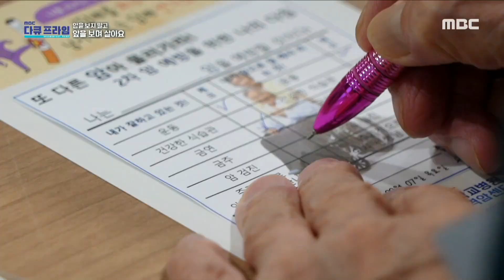[MBC 다큐프라임] 암 환자가 반드시 막아야 할 암의 전이와 재발, 그리고 2차 암, MBC 231015 방송